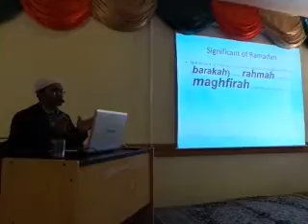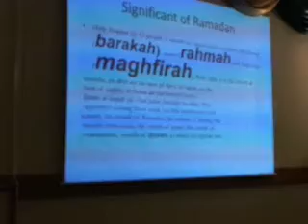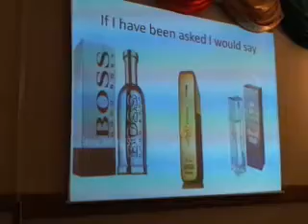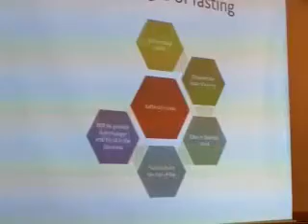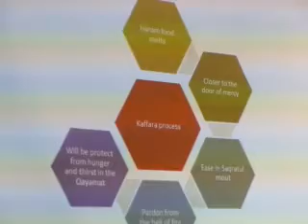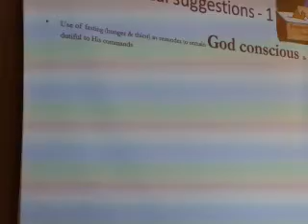Dars 2 - 3 Ramadhan 1434 - Cheikh Mujtaba Muraj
DARS SHEIKH MUJTABA (LONDON) RAMADAN 2013 DARS2